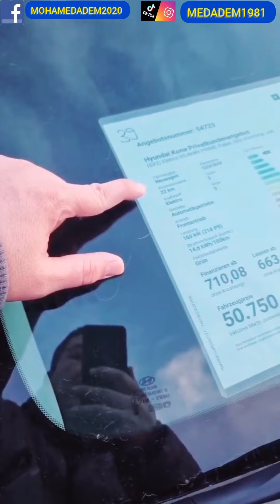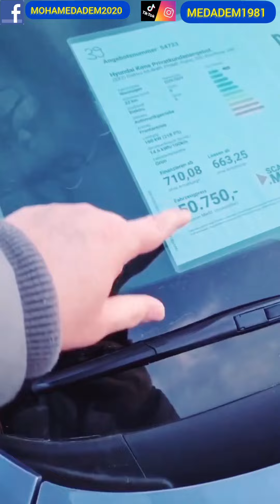لايف من شركة هيونداي HYUNDAI بألمانيا سيارات تدخل للجزائر و أقل من 3 سنوات مع تخفيضات.(2)